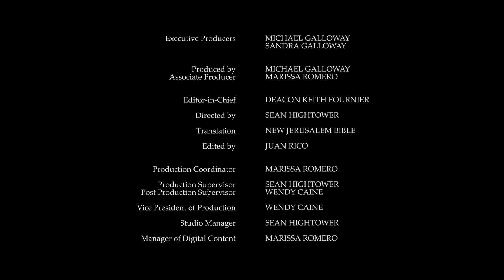Daily Reading for Saturday, June 11th, 2022 HD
Reading 1, Acts 11:21-26; 13:1-3
21 The Lord helped them, and a great number believed and were converted to the Lord.

22 The news of them came to the ears of the church in Jerusalem and they sent Barnabas out to Antioch.

23 There he was glad to see for himself that God had given grace, and he urged them all to remain faithful to the Lord with heartfelt devotion;

24 for he was a good man, filled with the Holy Spirit and with faith. And a large number of people were won over to the Lord.

25 Barnabas then left for Tarsus to look for Saul,

26 and when he found him he brought him to Antioch. And it happened that they stayed together in that church a whole year, instructing a large number of people. It was at Antioch that the disciples were first called 'Christians'.

1 In the church at Antioch the following were prophets and teachers: Barnabas, Simeon called Niger, and Lucius of Cyrene, Manaen, who had been brought up with Herod the tetrarch, and Saul.

2 One day while they were offering worship to the Lord and keeping a fast, the Holy Spirit said, 'I want Barnabas and Saul set apart for the work to which I have called them.'

3 So it was that after fasting and prayer they laid their hands on them and sent them off.

1 [Psalm] Sing a new song to Yahweh, for he has performed wonders, his saving power is in his right hand and his holy arm.

2 Yahweh has made known his saving power, revealed his saving justice for the nations to see,

3 mindful of his faithful love and his constancy to the House of Israel. The whole wide world has seen the saving power of our God.

4 Acclaim Yahweh, all the earth, burst into shouts of joy!

5 Play to Yahweh on the harp, to the sound of instruments;

6 to the sound of trumpet and horn, acclaim the presence of the King.

7 And as you go, proclaim that the kingdom of Heaven is close at hand.

8 Cure the sick, raise the dead, cleanse those suffering from virulent skin-diseases, drive out devils. You received without charge, give without charge.

9 Provide yourselves with no gold or silver, not even with coppers for your purses,

10 with no haversack for the journey or spare tunic or footwear or a staff, for the labourer deserves his keep.

11 'Whatever town or village you go into, seek out someone worthy and stay with him until you leave.

12 As you enter his house, salute it,

13 and if the house deserves it, may your peace come upon it; if it does not, may your peace come back to you.